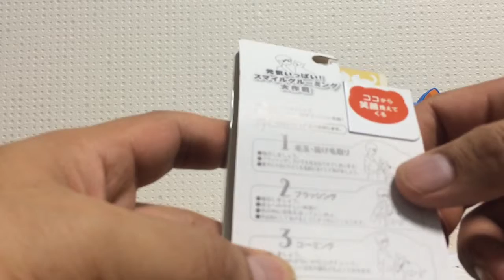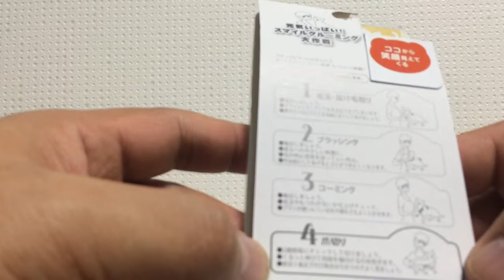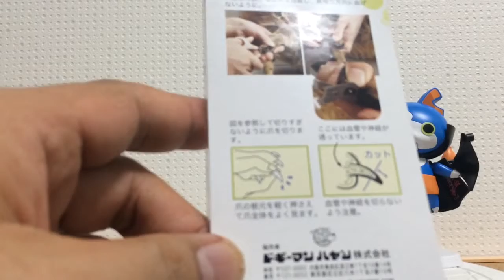【ＣＡＴ】ネコ・猫・ガブニャンの爪を切る？ドギーマンから発売されているペット用爪切りの開封レビューと実際に切ってみたかったのですが・・・